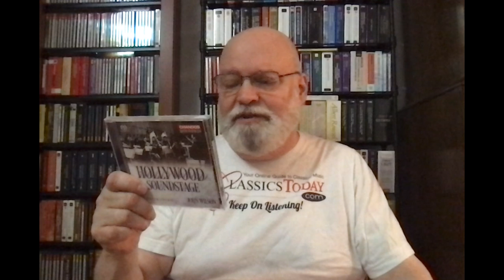Review: John Wilson's Hollywood Soundstage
Lotsa fun! Works by Korngold, Raksin, Stothart/Arlen, Loewe, Steiner, Mandel, Waxman and Newman--several popular favorites, and some nice (and one not-so-nice) discoveries.